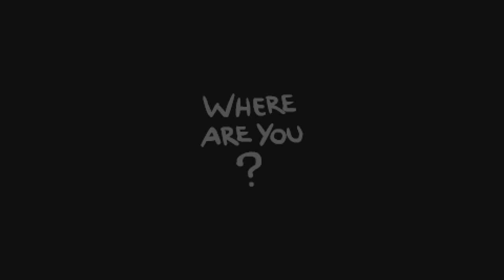The Binding of Isaac | Special Daily Run (Easter) 31st Mar 2024 (Rank: 27)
EASTER curated run! (Lazarus starts with Stigmata, Blood of the Martyr and The Nail. No Treasure rooms here)

Goal: Lazarus vs. Isaac [Normal]
Spicy Items: Stop Watch, Bird's Eye, Mucormycosis, Scorpio

Laz sees out March with his fourth appearance.
Not the spiciest curated run to be honest, but too bad.
Some pretty nice items did drop considering the lack of treasure rooms.
Stop Watch made Boss Rush (and the rest of the run) a pretty easy task.
Hush went pretty well too, Bird's Eye taming the bullet hell to a degree.
A winnable one with a decent amount of health to play with.

Fun rating: 🐣🐣🐣